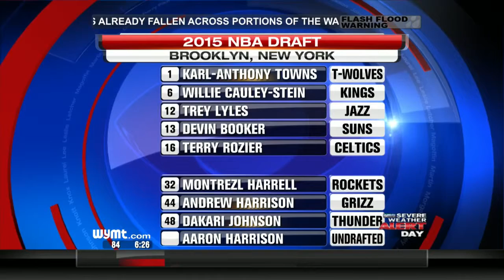6/26/15 - 6 p.m. - WYMT Sports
NBA Draft, Kentucky Basketball